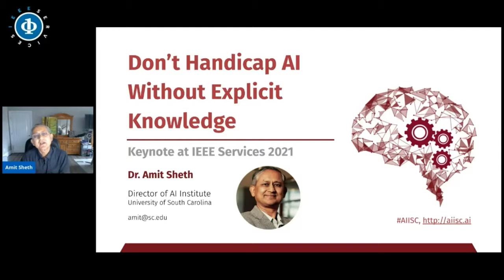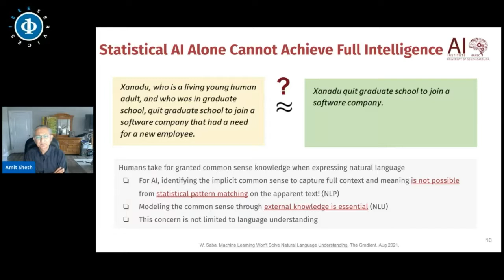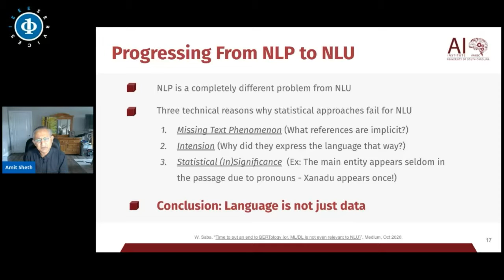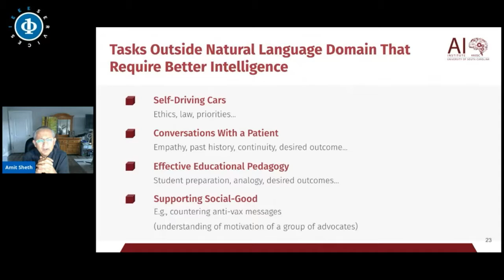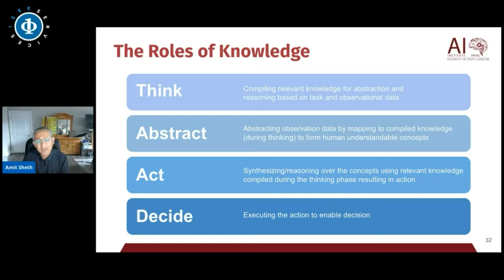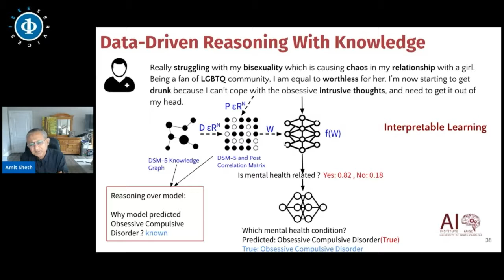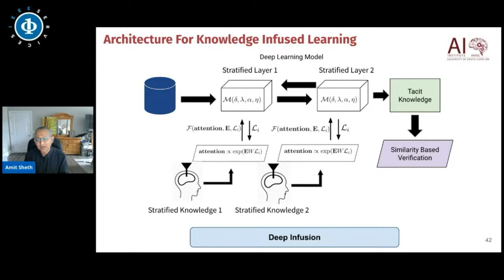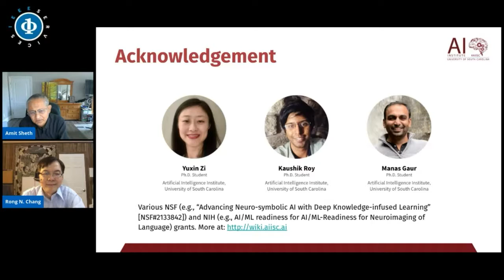Don’t' Handicap AI without Explicit Knowledge, IEEE Services 2021 Keynote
Keynote at IEEE Services 2021: September 9, 2021 15:00 - 16:20 UTC

ABSTRACT
Knowledge representation as expert system rules or using frames and a variety of logics played a key role in capturing explicit knowledge during the hay days of AI in the past century. Such knowledge, aligned with planning and reasoning is part of what we refer to as Symbolic AI. The resurgent AI of this century in the form of Statistical AI has benefitted from massive data and computing. On some tasks, deep learning methods have even exceeded human performance levels. This gave the false sense that data alone is enough, and explicit knowledge is not needed. But as we start chasing machine intelligence that is comparable with human intelligence, there is an increasing realization that we cannot do without explicit knowledge. Neuroscience (role of long-term memory, strong interactions between different specialized regions of data on tasks such as multimodal sensing), cognitive science (bottom brain versus top brain, perception versus cognition), brain-inspired computing, behavioral economics (system 1 versus system 2), and other disciplines point to need for furthering AI to neuro-symbolic AI (i.e., hybrid of Statistical AI and Symbolic AI, also referred to as the third wave of AI). As we make this progress, the role of explicit knowledge becomes more evident. I will specifically look at our endeavor to support human-like intelligence, our desire for AI systems to interact with humans naturally, and our need to explain the path and reasons for AI systems’ workings. Nevertheless, the variety of knowledge needed to support understanding and intelligence is varied and complex. Using the example of progressing from NLP to NLU, I will demonstrate the dimensions of explicit knowledge, which may include, linguistic, language syntax, common sense, general (world model), specialized (e.g., geographic), and domain-specific (e.g., mental health) knowledge. I will also argue that despite this complexity, such knowledge can be scalability created and maintained (even dynamically or continually). Finally, I will describe our work on knowledge-infused learning as an example strategy for fusing statistical and symbolic AI in a variety of ways.